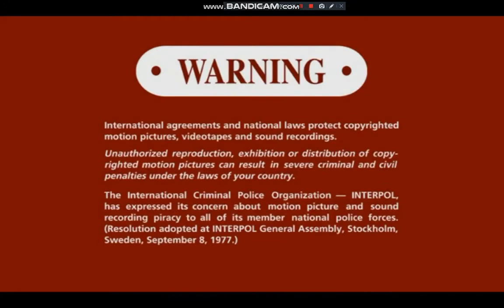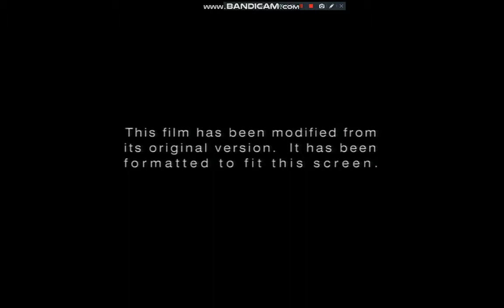Opening To The Water Horse Legend Of The Deep 2008 DVD